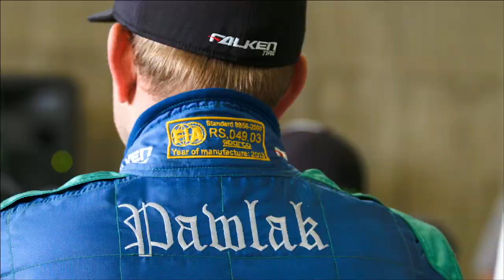Falken Tire: 2013 Formula Drift Season Recap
Lets finish the year off by taking a look back at Team Falken's 2013 Formula D Season.